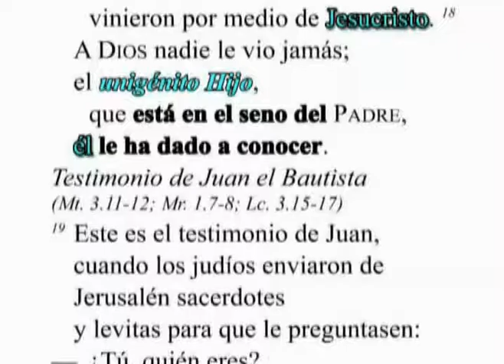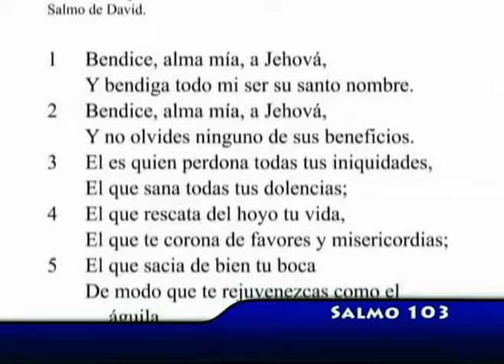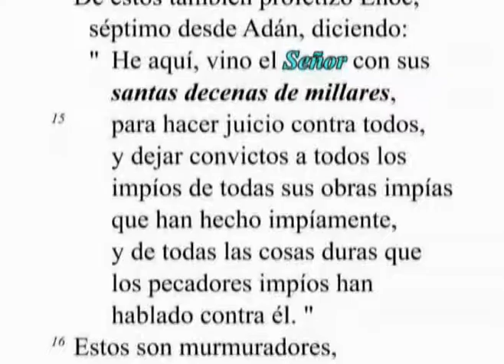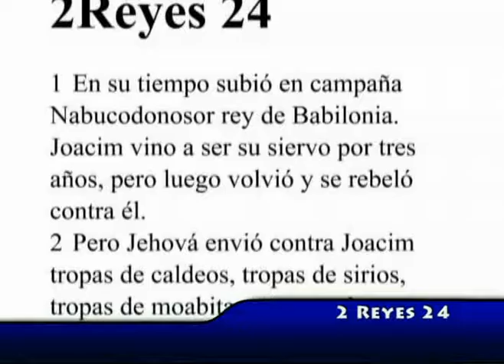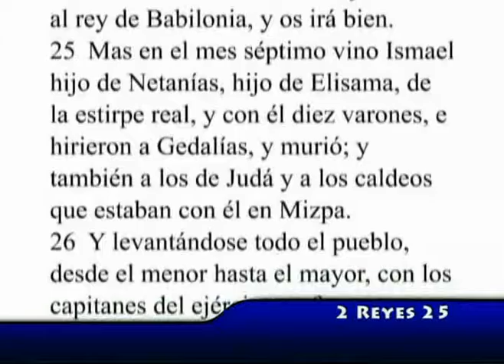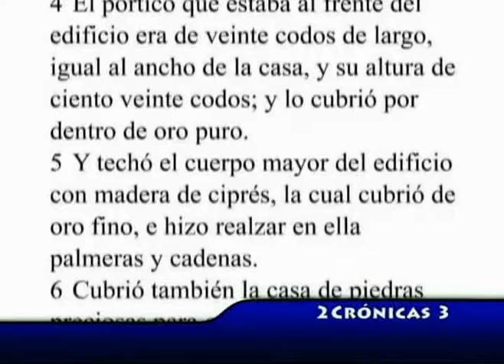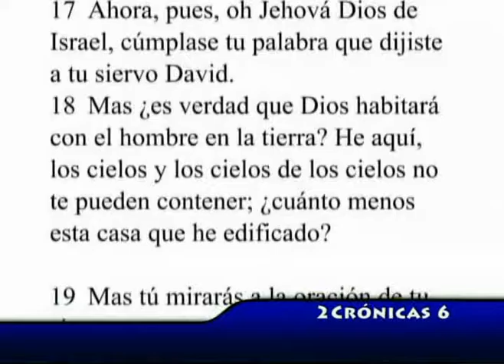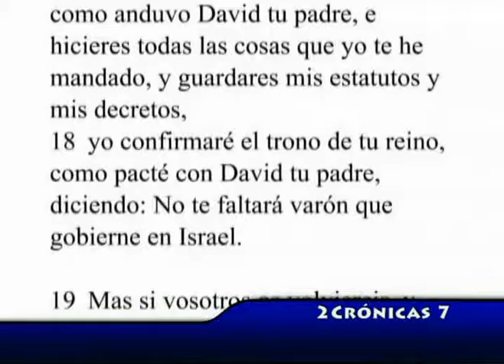BITE 50 de 70 BIblia Teen Electronica SESIONES DE 30 MINUTOS PARA ADOLESCENTES con música electrónic